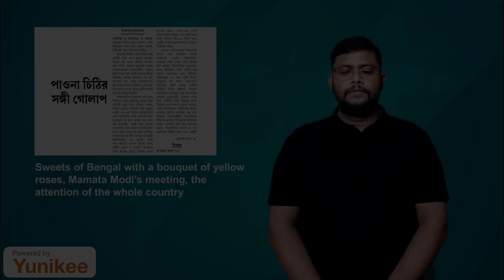Sweets of Bengalwith abouquet of yellow roses,Mamata Modi’s meeting,the attention ofthe wholecountry